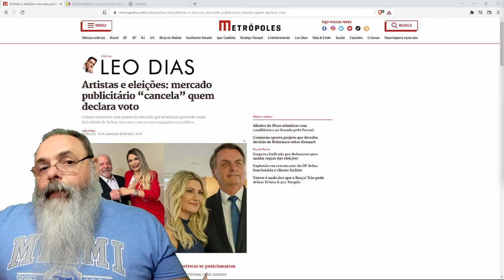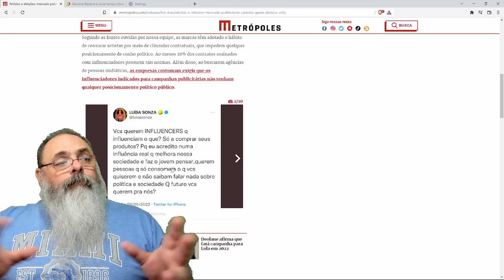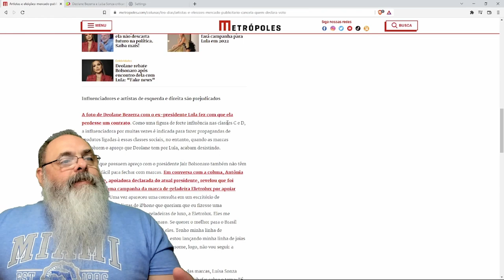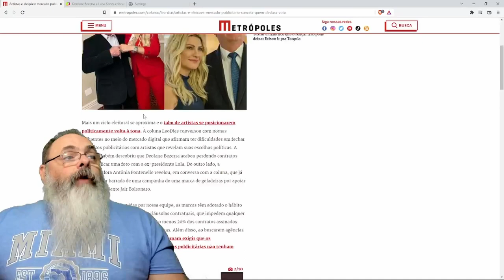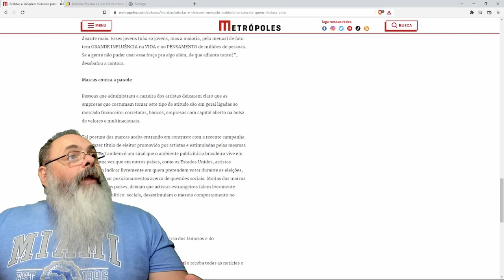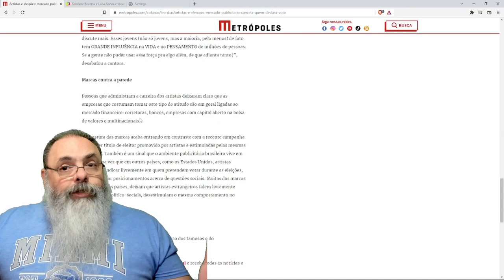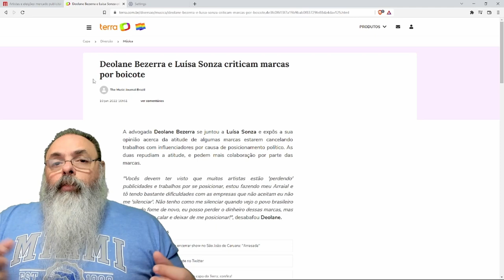ARTISTAS reclamam que MARCAS não querem se misturar com POLÍTICA: mais um TIRO NO PÉ da ESQUERDA